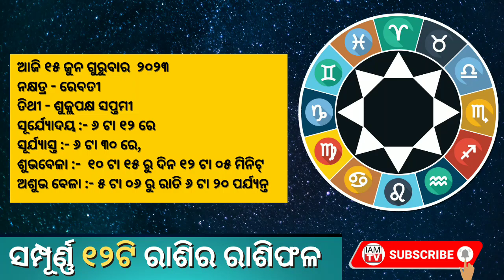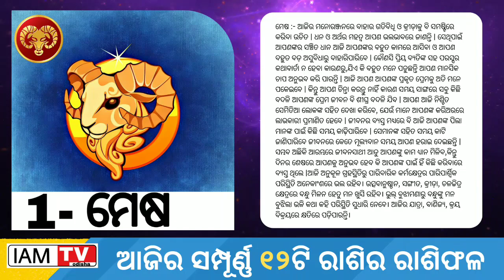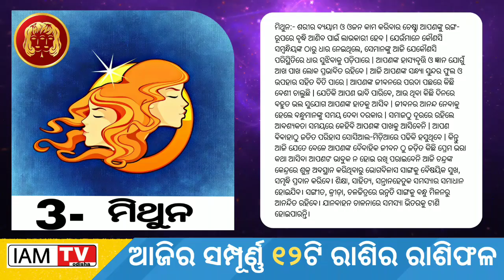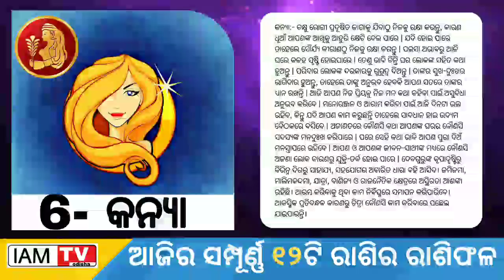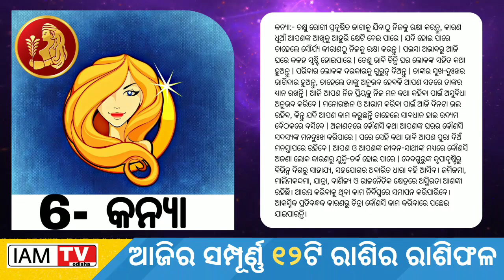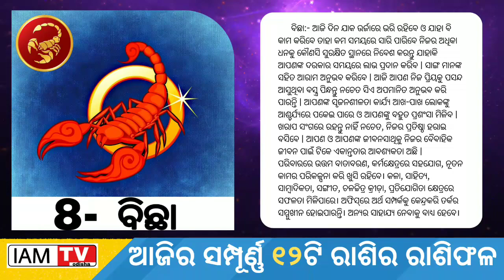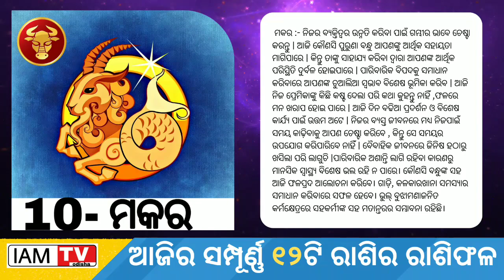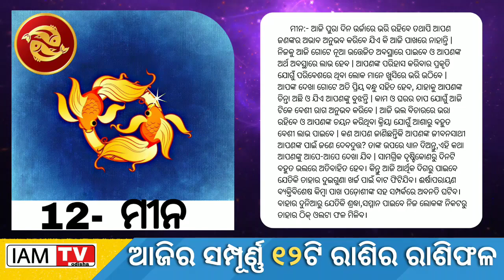Ajira Rasifala | 16 june 2023 || ଆଜିର ରାଶିଫଳ | odia rashifal | Today odia Horoscope | Odia online